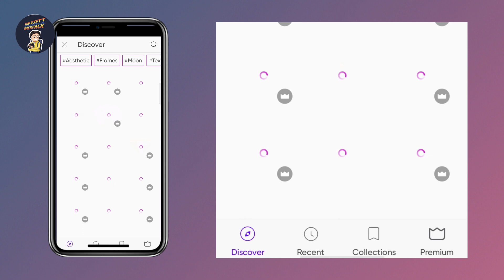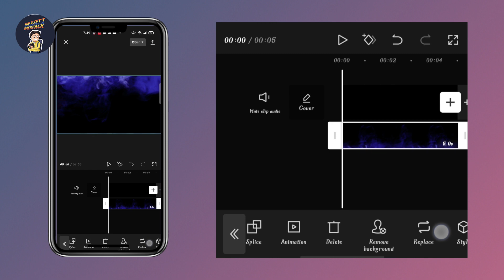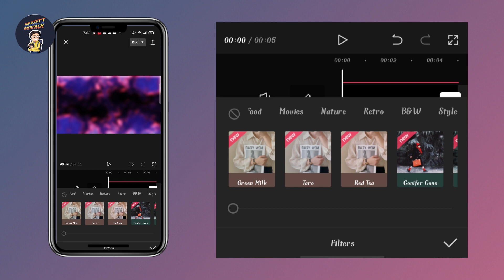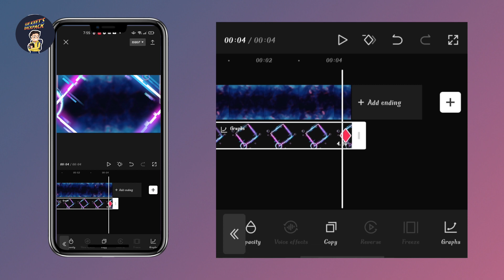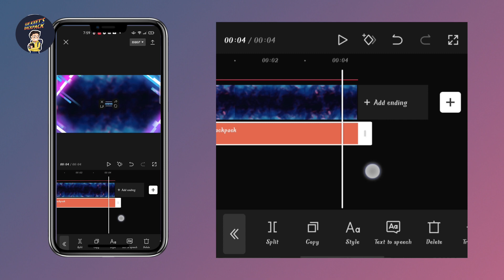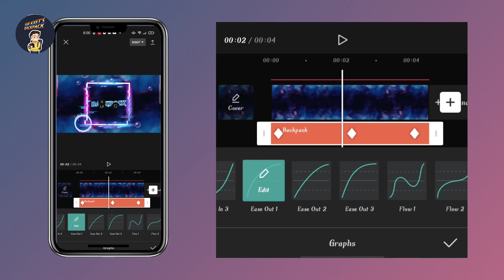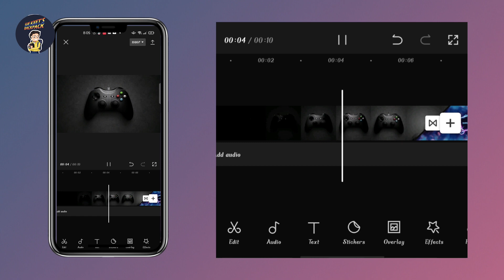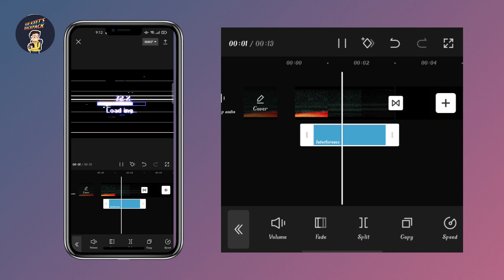How to Make a Gaming Intro Video / Capcut Tutorials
ကျွန်တော့်ရဲ့ Channelလေးကနေ
Mobile Video/Photo Editing Tutorial တွေ
Mobile Photography Videography နဲ့ပတ်သက်တာတွေ
Application Tutorials တွေကို
အမြဲတမ်းတင်ဆက်ပေးနေလို့ စိတ်၀င်စားရင်

Gaming Intro Video
Capcut Intro Video tutorial
Capcut Tutorial
Gaming Intro Tutorial
Video Editing Tutorials
gaming intro tutorial
gaming intro capcut
gaming intro tutorial in capcut
how to make gaming intro
how to make gaming intro in capcut
capcut intro tutorial
gaming intro tutorial capcut
capcut tutorials
how to make into video
sue kxet backpack
gaming intro video